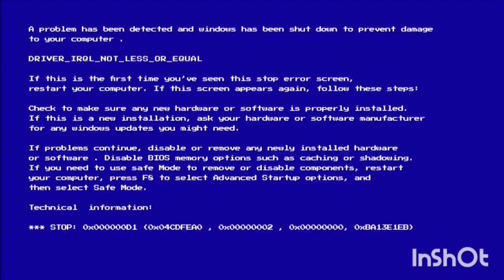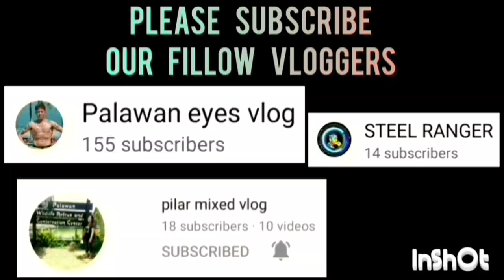VILLA ELLO VS JZH NORHAN KNOCK OUT GAME FOR FINAL 4 GAME HIGHLIGHTS | OPEN CATEGORY | AUGUST 19,2023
VILLA ELLO VS JZH NORHAN KNOCK OUT GAME FOR FINAL 4 GAME HIGHLIGHTS | OPEN CATEGORY | PUWBA STA. MONICA CHAPTER BASKETBALL TOURNAMENT 2023 AT STA. MONICA COVERED COURT, BRGY. STA. MONICA, PPC | AUGUST 19,2023